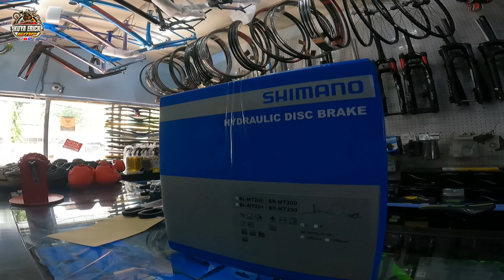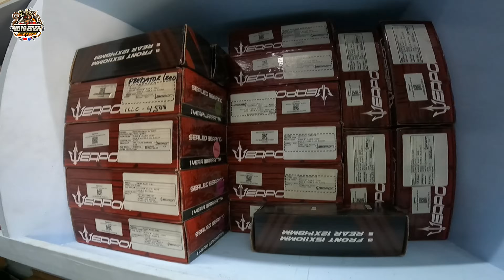UMAAPAW AT SWAK DITO! 2024 MODEL MERON! 2,700 LANG MAY BIGATING FRAME NA PANG PORMAHAN PA!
BIKESHOP NAME : CHRISPOINT BIKESHOP
LOCATION : L5 C5 BRGY.STA.ELENA SHOE AVENUE MARIKINA CITY

E-BIKES
MURANGE-BIKE